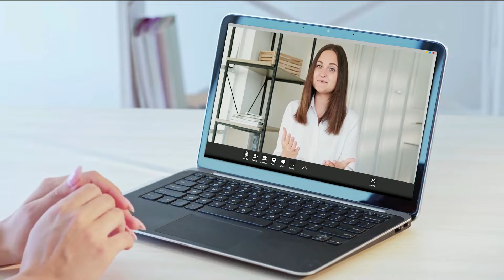Laptop खरीदना है तो पहले ये 10 चीज़ें check करिए | Detailed Laptop Buying guide 2022 ⚡⚡⚡Must Watch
TimeStamps:
0:00 Introduction
0:40 Best Processor for laptops
1:07 Display guide for Laptops
1:35 HDD VS SSD in laptops
2:18 How much ram do you need in laptop?
3:02 All about laptop ports
3:35 Do i need graphics card in my laptop?
3:55 Hd camera laptop
4:09 Laptop service centre
4:38 Laptop Battery Guide
5:09 Laptop backlit keyboard

Queries Solved
▪ how to choose best laptop for students
▪ laptop buying guide for students
▪ laptop konsa lena chahiye

Equipments in my video👇
▪ Green Screen